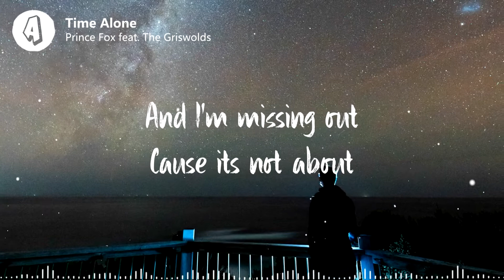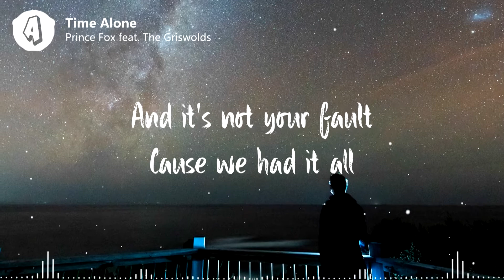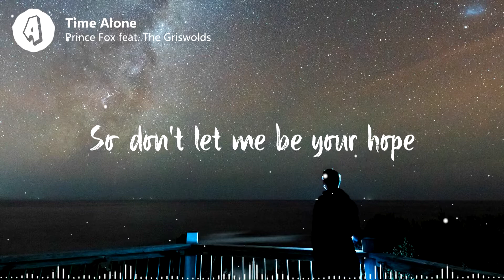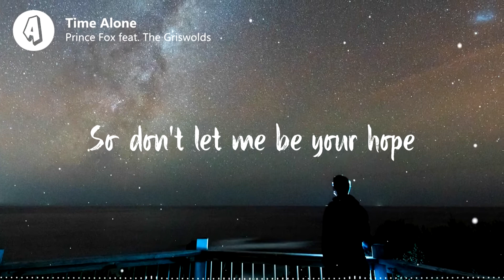Prince Fox - Time Alone (Lyrics / Lyric Video) feat. The Griswolds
♫ Lyrics:
Prince Fox - Time Alone (feat. The Griswolds)

I got a confession
I’ve been keepin you guessin
Cause I’m not sure on my own
And I don’t know myself
I don’t know how else
To be besides alone

So don’t let me be your hope
You deserve more than all I own
And I’m missing out
Cause its not about
Any string of words from your mouth
I just need some time alone
Time alone

It was not my intention
To be leading you on or treat you cold
And it’s not your fault
Cause we had it all
And my games are gettin old

But its not about
Time alone

Time alone

Time alone

📸 Photo credit:
Photo by Jacob Dyer on Unsplash